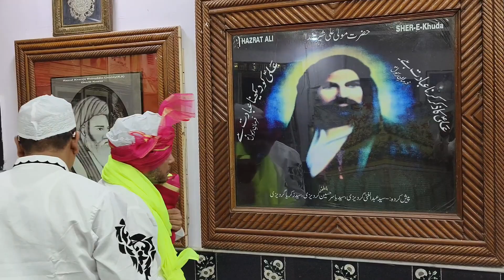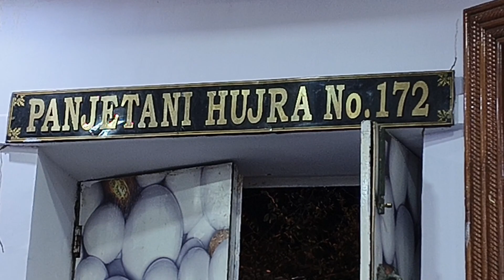Shahi Ghilaaf Chadar Poshi Ajmer Sharif Darbar e Huzoor Khwaja Garib Nawaz R.A Ajmer Sharif Dargah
SHAHI GHILAAF PESH KIYA GAYA CHADAR POSHI DARBAR E HUZOOR MAULA KHWAJA GARIB NAWAZ A.S DARGAH SHARIF AJMER